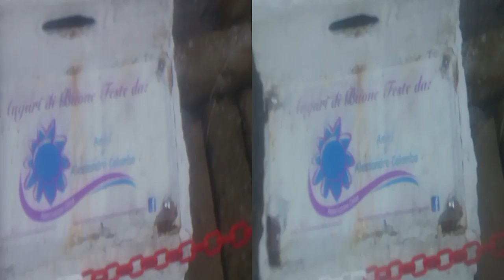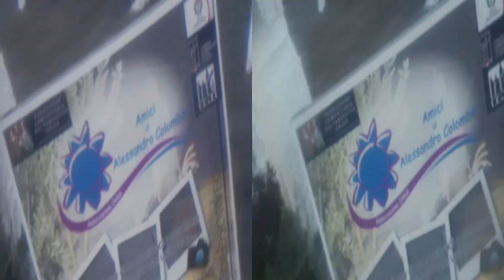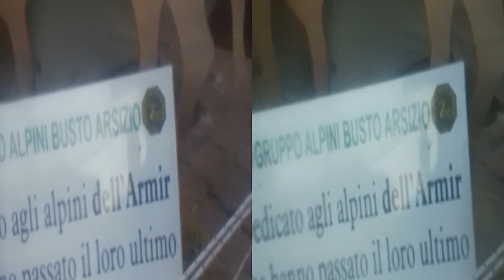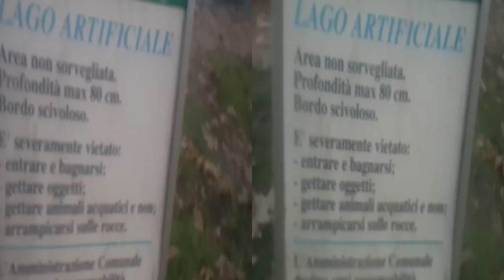yt3d 3D Anaglyph Presepi on Road [by Sergio Conegliano]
via Bloggie Sony (+Planiform Lens) & MAGIX Video deluxe 17 Premium
PS.No3D avec Gear Symbol:OFF